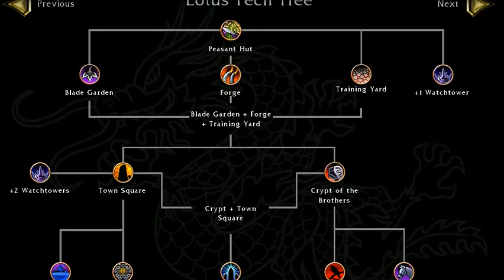BATTLE REALMS GAME -19